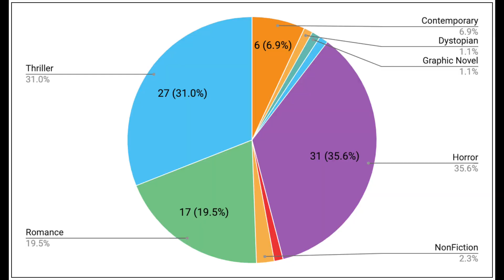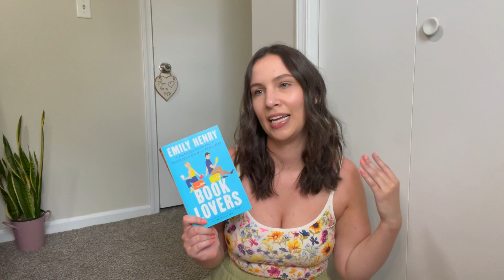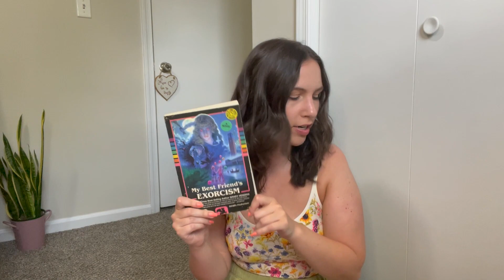mid year freak out tag ✨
💞 open me 💞